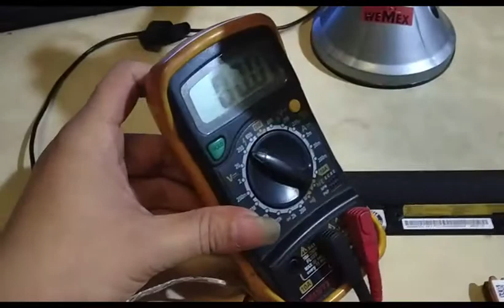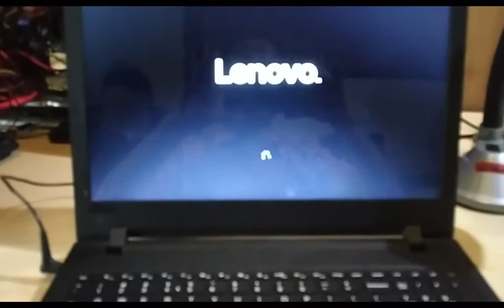HOW TO REPAIR LENOVO IDEA PAD 110 LAPTOP NO POWER PROBLEM - अब सिखो हिंन्दी मे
Hi
 मेरा नाम हे मिथुन मेरा चेनेल का नाम हे MITHUNTECHINFO हम्हारे चेनेल पर आप सभिको स्वागोत हे I

इस भीडिओ मे आप सोभिको LENOVO IDEA PAD 110 LAPTOP NO POWER PROBLEM का बारे मे जांनकारि दिया हुवा हे |